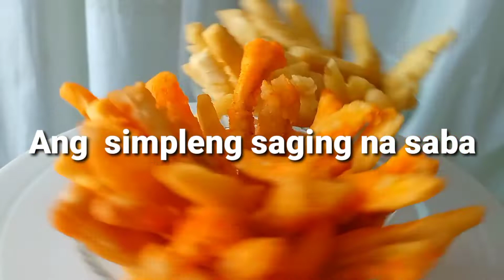PABORITO NG MGA TSIKITING - Banana fries @B.E.S T ideas ph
PABORITO NG MGA TSIKITING - Banana fries

Ingredients:

* Saging Saba (hilaw/green)
* 1/2cup all-purpose flour
* 2sets of 1/2 cup of cornstarch
* 1 pack crispy fry
* Oil
* Cold water

For more videos  and easy-to-follow recipes,

Gabi Bisol at REBISCO CRACKERS